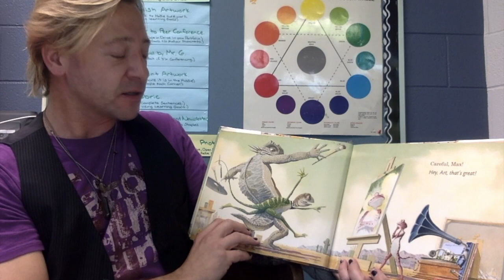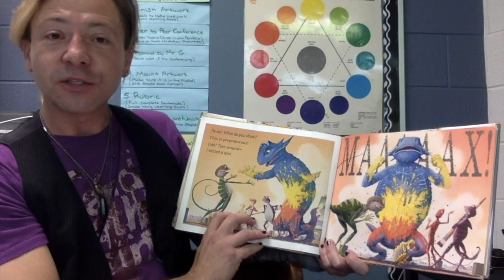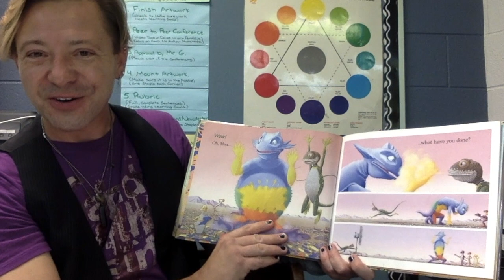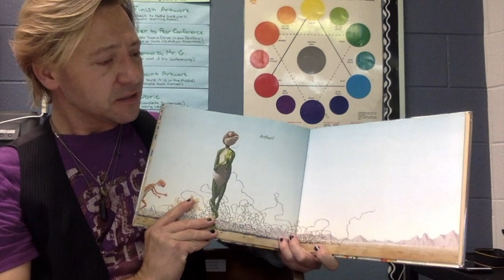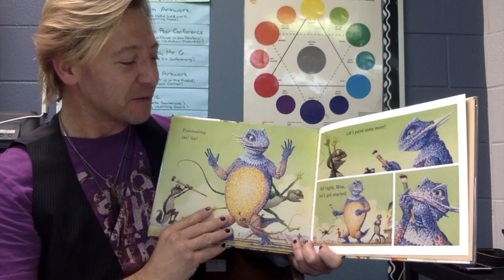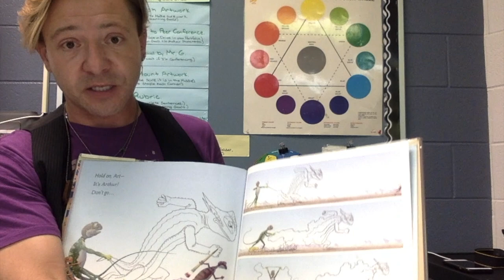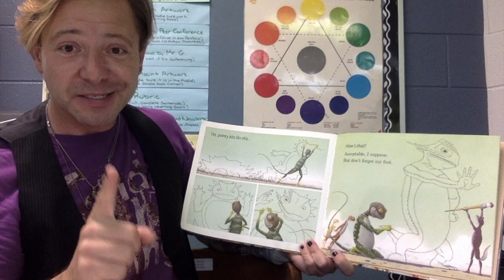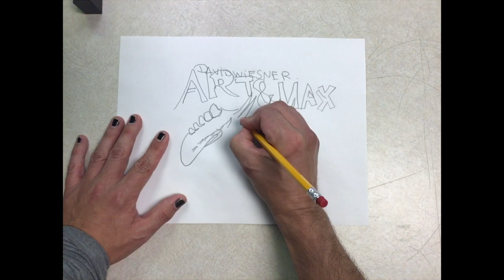Art Showcase 9/4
In this week's Special's Showcase, Mr. Gonka reads Art and Max along with a great art demonstation.